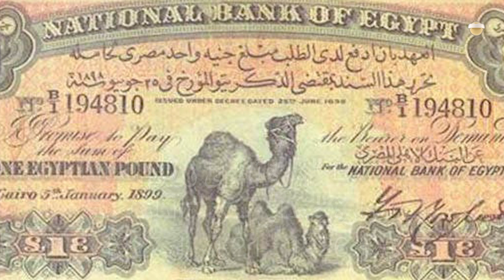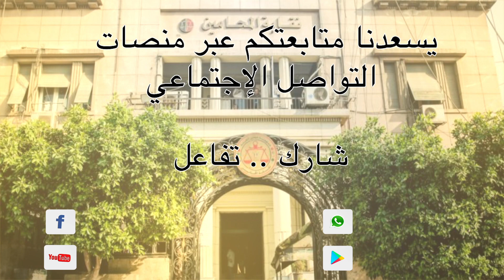مرقص حنا النقيب الخامس للمحامين